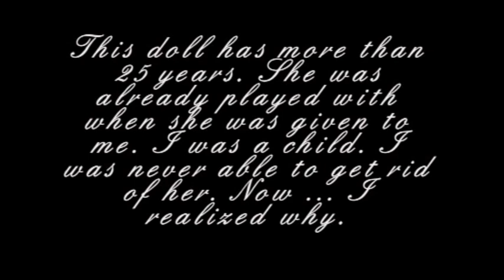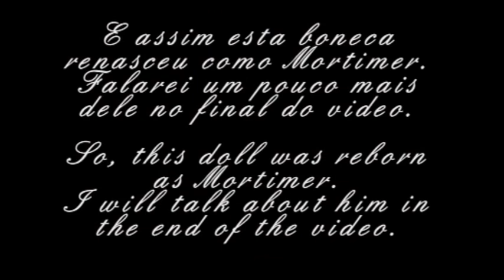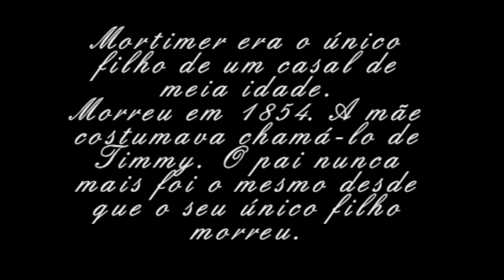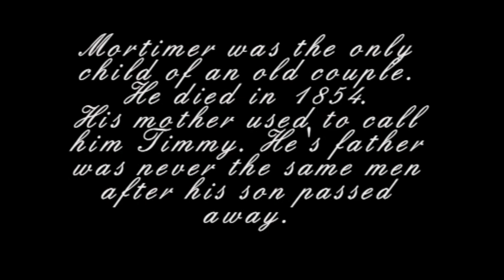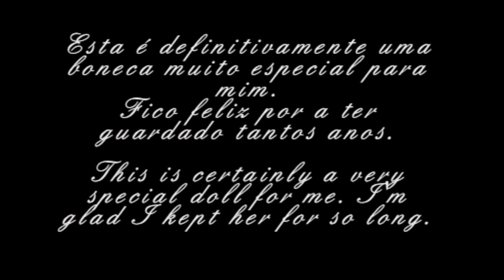Como alterar uma boneca * Altering a doll - Mortimer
Olá a todos, apresento-vos o Mortimer!
Hi everyone, meet Mortimer!